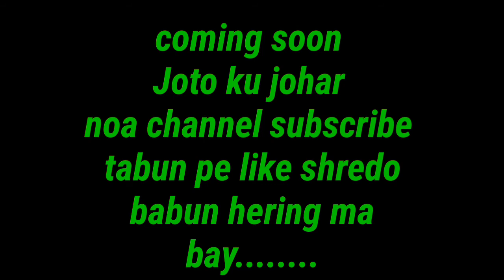New santali 2020 sangin disam champa baha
New santali sangin disam champa baha
Aguy mise hopon beti
Sing Dilip murmu
music Dilip murmu
Edet Dilip murmu
Cemara tala murmu
Tiryo raha re. Johor lal murmu
Tundak tamak re ar sow re pardare bun ne
Lit ku music. And teryo rah are
Unku wak atu do
Huyuk kana Sohor ghati
Jahay dobun urum kadi
Partap studio menti
Jahay ku recoding lagitte
Joga jog dareak bu
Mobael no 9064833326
Ma johar